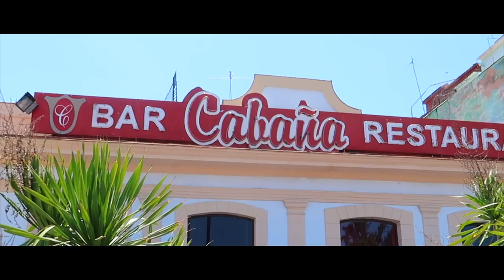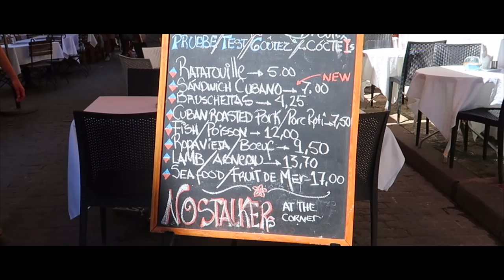Exploring Havana, Cuba - Norwegian Sun Cruise Vacation - Things to do in Havana, Cuba Travel Guide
Exploring Havana, Cuba - NCL Sun Norwegian Sun Cruise Vacation - Things to do in Havana, Cuba Travel Guide

SUPPORT US FOR FREE ON AMAZON

CAMERA GEAR
Rode VideoMic

TRUCK/RIG
2015 FORD Powerstroke 350 Diesel
2018 Grand Design Solitude 344GK-R 37ft Fifth Wheel

GLAMPING GUYS MUSIC COPYRIGHT RULES INSTRUCTIONS

COPY & PASTE TEXT BELOW INTO YOUR VIDEO DESCRIPTION